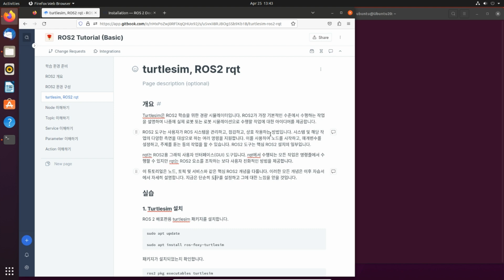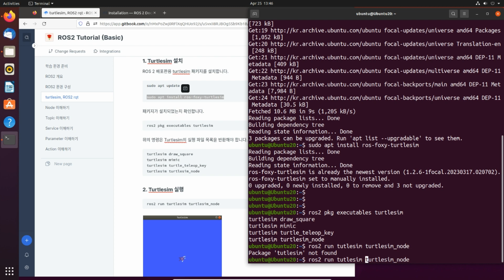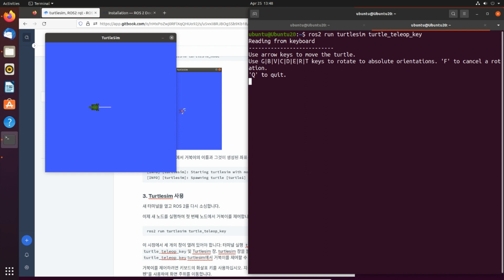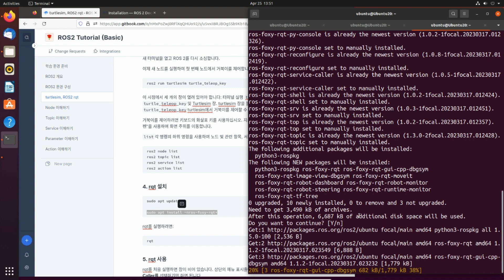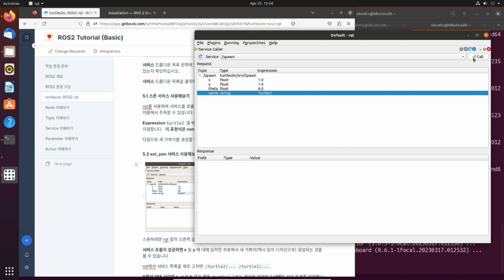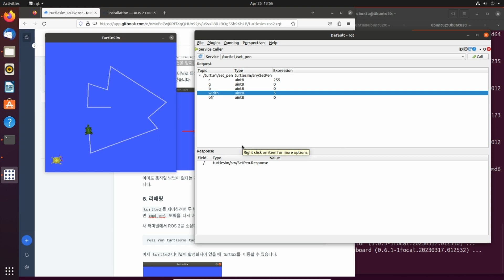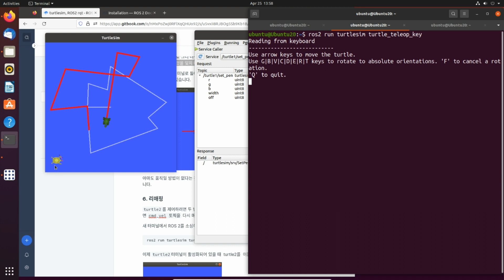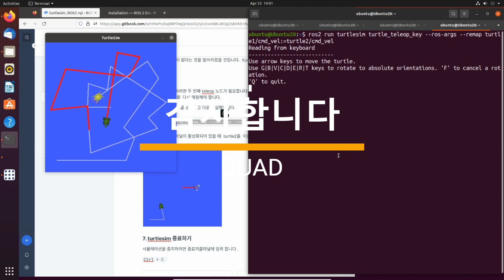ROS2를 배워보자 - 02.Turtlesim, ROS2 rqt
교재는 Foxy ROS2 Tutorial 공식 문서를 참고하세요.

추천 FC
Matek H743-Slim V3